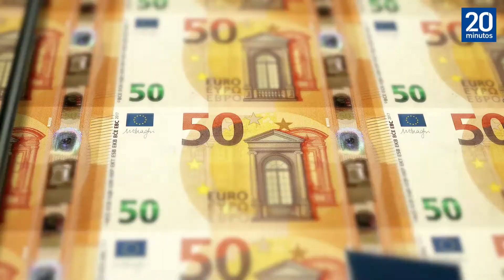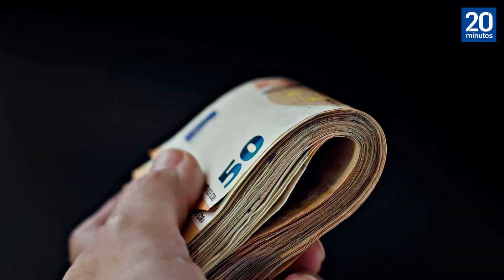¿Cuánto se cobra de SALARIO MÍNIMO en ESPAÑA y resto de EUROPA?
Cuánto se cobra de salario mínimo en España y en el resto de países europeos.